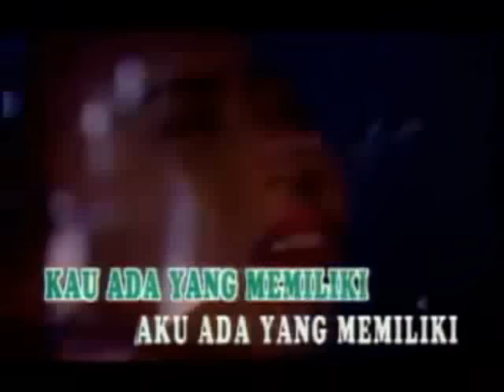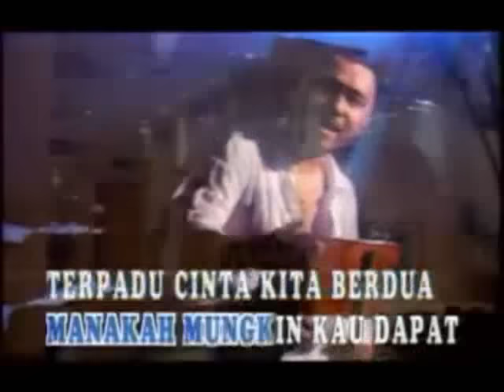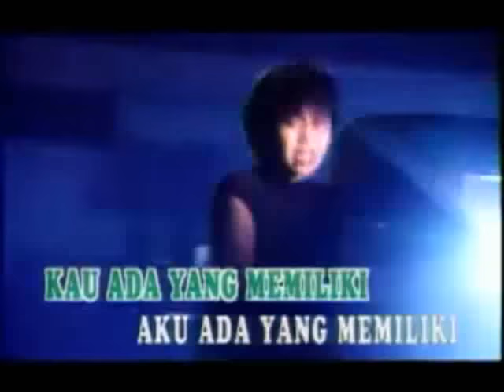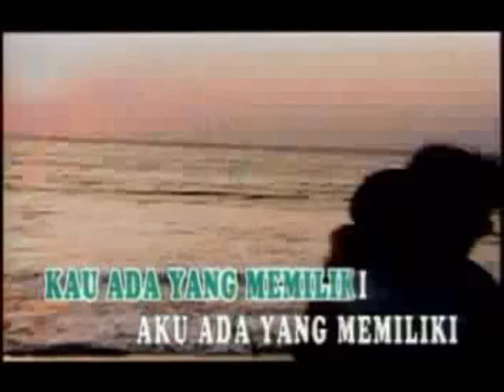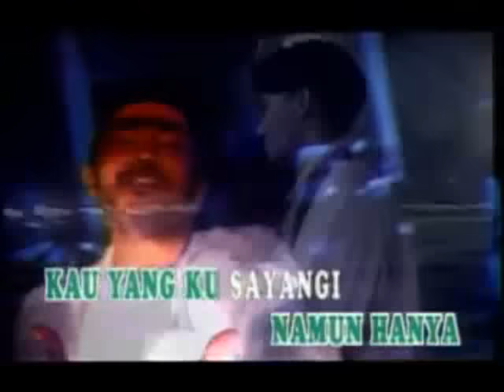Mungkinkah Terjadi (Utha Likumahuwa dan Trie Utami.wmv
Lagu  bagi yang  berselingkuh. Mungkinkah terjadi (Utha Likumahuwa dan Trie utami). Sound ok lah, bukan versi karaoke